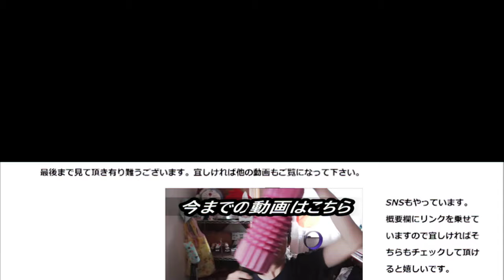【悲報】ドミノ・ピザの野菜ピザ二種をハーフで食べてみましたが大変な事に……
【悲報】ドミノ・ピザの野菜ピザ二種類をハーフで食べてみたのですが持ち帰りにしたので見た目が……ですが、終わり良ければ全て良しで！！
贈り物は此方まで↓
〒153-0042